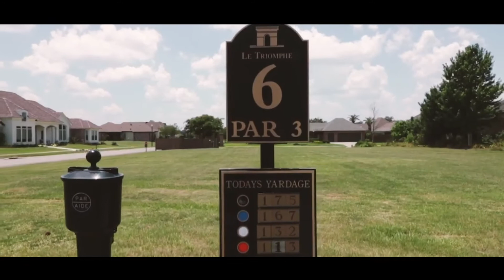Real Estate Walkthru Video | 1112 Le Triomphe Parkway, Broussard, LA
Check out this amazing home in Le Triomphe, located in Broussard, LA!!